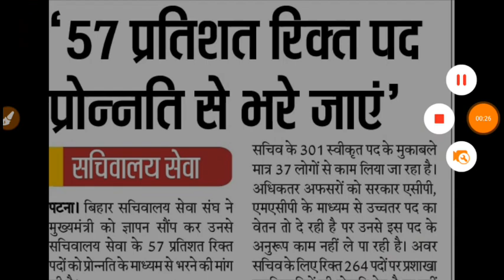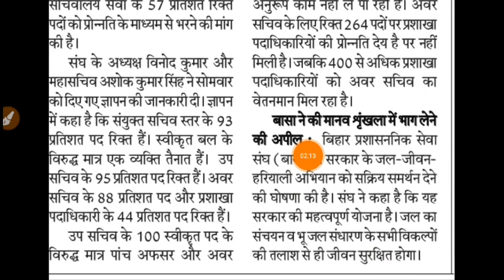बिहार की नई भर्ती, Online Form 2020, bssc new vacancy, Official notification, bihar Ssc job